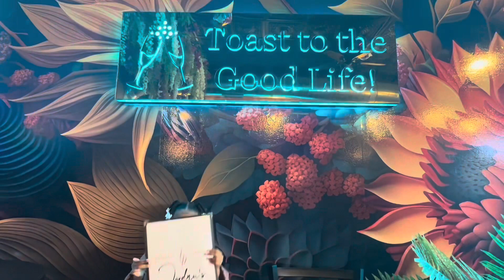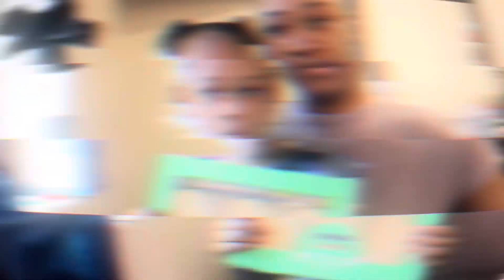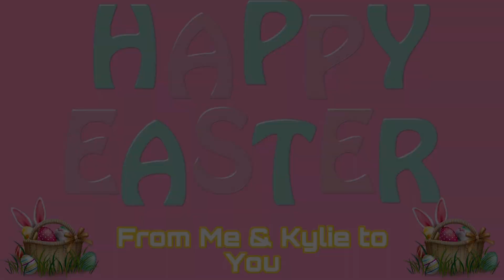Spend Easter with me & my daughter | first time going to church, painting eggs! RESURRECTION ✝️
📣📣 Thank you so much for tuning in 💓 hope you all enjoyed the video! 📣📣

G 💫 A L: 1,000 ❤️‍🔥